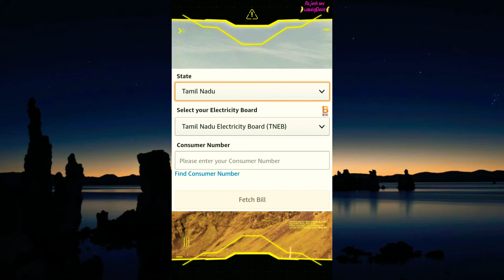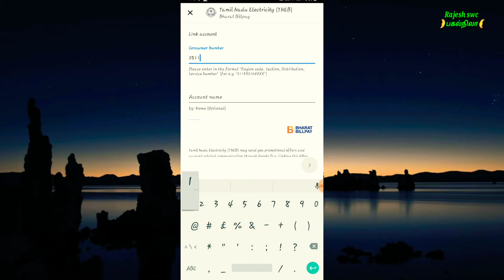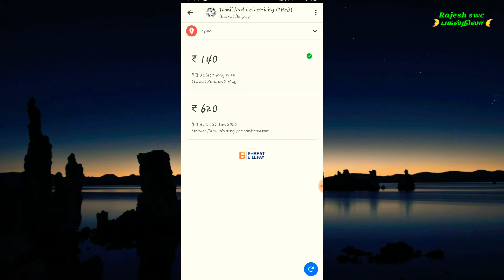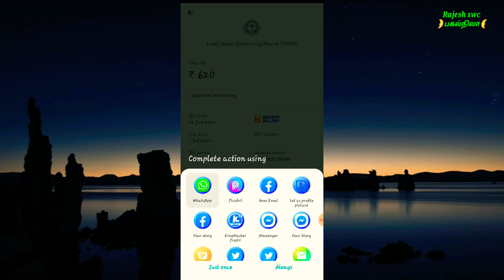Google pay மூலம் உங்கள் current bill கட்டுவது எப்படி| How to pay EB bill in google pay on ur mobile